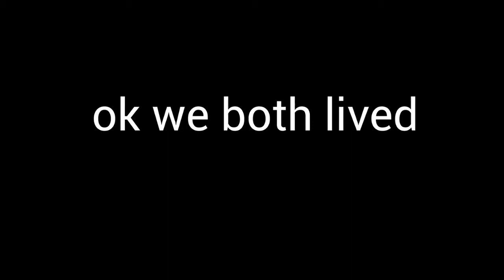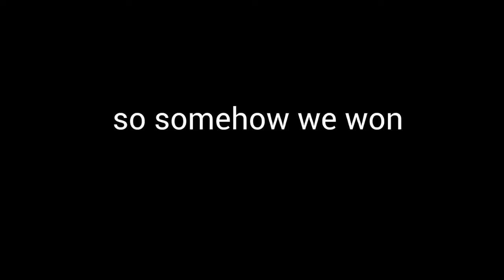Ornn to Bornn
im too good